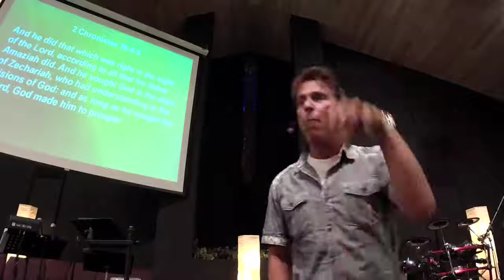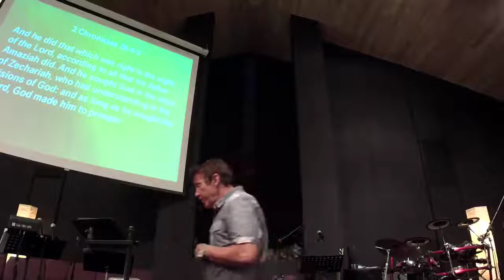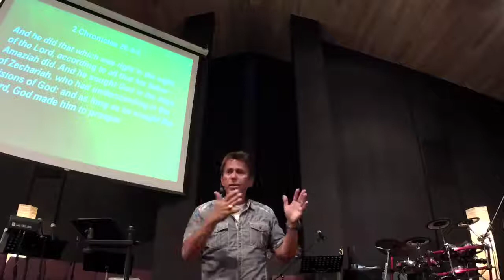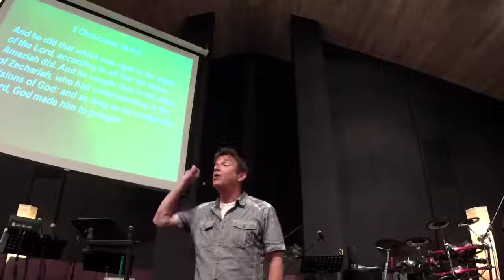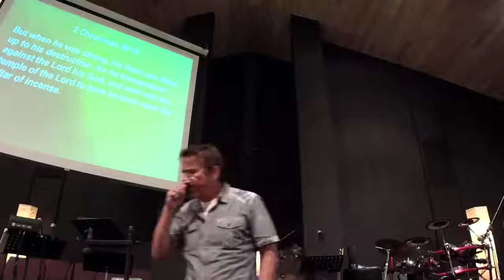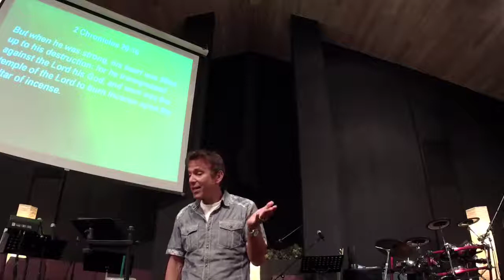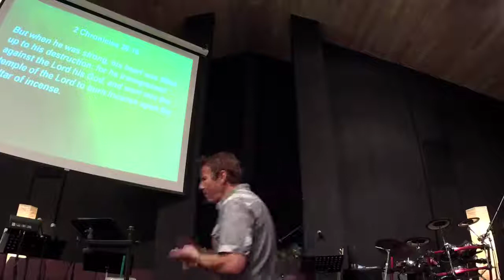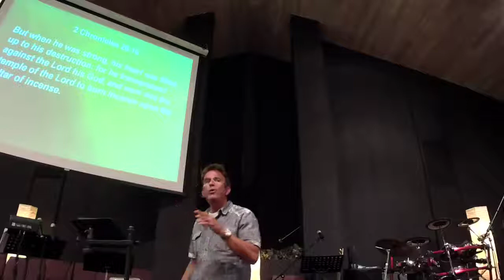Going the Distance, Part 2 - Bill Wolfson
Sermon from Thursday evening June 13, 2019.

Go to Hemet.Church for more!